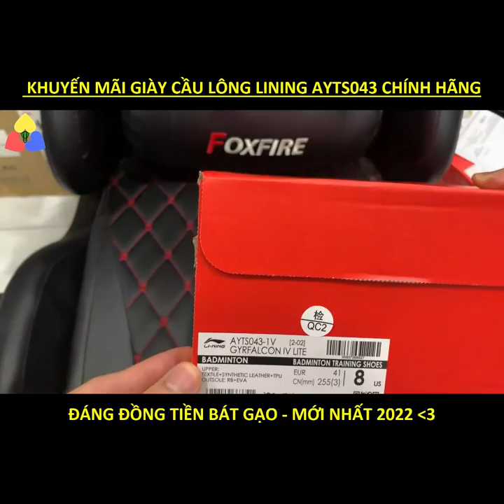[Khuyến Mãi] Giày Cầu Lông Lining AYTS043 Chính Hãng Bền Đẹp - Bán Chạy Nhất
Khuyến mãi giày cầu lông Lining chính hãng  bền đẹp mẫu mới nhất 2022 - Lining AYTS043 (Falcon IV Lite).

Bạn Có Thể:
- Xem trực tiếp nhiều trận cầu hay và giao lưu nhiều hơn với Hùng tại trang Facebook Fanpage: "Sport Hùng Badminton" bằng cách bấm vào đây nha

- Xem và theo dõi các chương trình khuyến mãi, giảm giá & đặt mua các sản phẩm cầu lông chính hãng, chất lượng với giá tốt nhất: giày cầu lông, vợt cầu lông, tất, vớ cầu lông, balo, bao vợt, quấn cán vợt, cước căng vợt, khăn lau mồ hôi, dụng cụ bảo vệ và đồ bảo hộ trong tập luyện, thi đấu cầu lông, các phụ kiện cầu lông khác. qua 2 kênh sau:

+ Nhắn tin để được tư vấn và đặt hàng qua Facebook Messenger:
(đây là kênh chăm sóc KH tốt nhất)
+ Hoặc nhắn tin qua zalo: 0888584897 (nếu bạn không dùng facebook)

- Bấm vào đây để nhận được video cầu lông mới nhất ngay khi phát hành trên Youtube